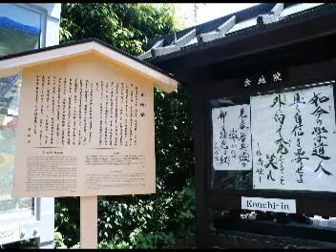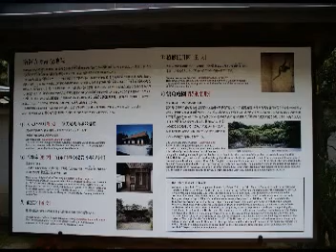20080504_Kyoto Najzen-ji Konchi-in Temple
2008年5月4日 京都・金地院
ベートーベン 七重奏曲作品20　第3楽章　メヌエット